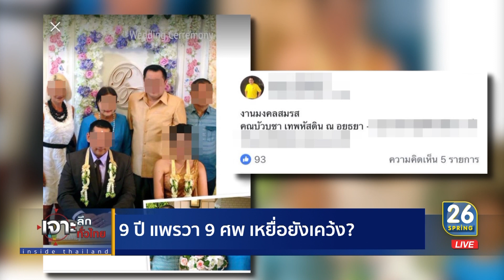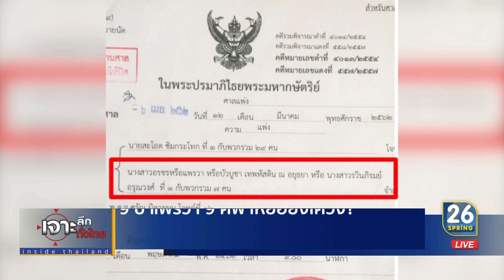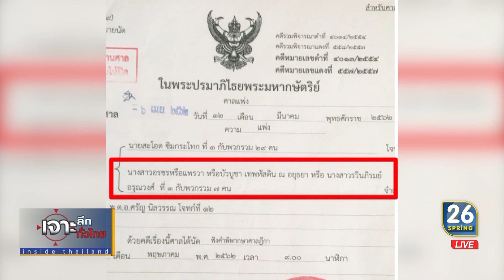9 ปี แพรวา 9 ศพ...เหยื่อยังเคว้ง? | เจาะลึกทั่วไทย | 17 ก.ค. 62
ย้อนพฤติกรรมแพรวา 9 ศพหลังโซเชียลถล่ม ญาติผู้เสียชีวิตจากเหตุซีวิคเฉี่ยวชนรถตู้บนโทลเวย์ผ่านไปเกือบ 9 ปี ยังไม่ได้รับการชดใช้ ยธ.ระบุเพิกเฉยโดนบังคับคดี

รายการเจาะลึกทั่วไทย Inside Thailand วันพุธที่ 17 กรกฏาคม พ.ศ. 2562 เวลา 08.00 น.- 09.30 น. ดำเนินรายการโดย "ดนัย เอกมหาสวัสดิ์" และ "อมรรัตน์ มหิทธิรุกข์" เจาะลึกประเด็นร้อน "9 ปี แพรวา 9 ศพ...เหยื่อยังเคว้ง?" รายละเอียดจะเป็นอย่างไรติดตามได้จากรายการ